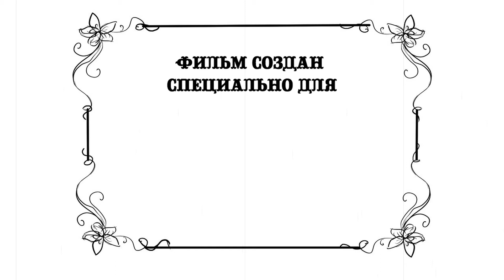О марафоне "Создадим мир, в котором живет наша собака"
Видео участницы он-лайн Марафона "Создадим мир, в котором живет наша собака" Ирины Гусельниковой